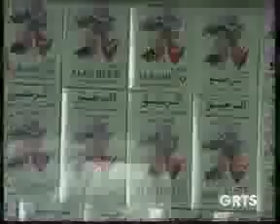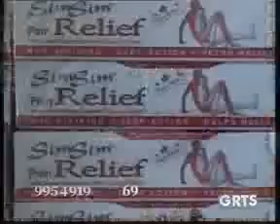GRTS 22 08 2011 1710 GMT